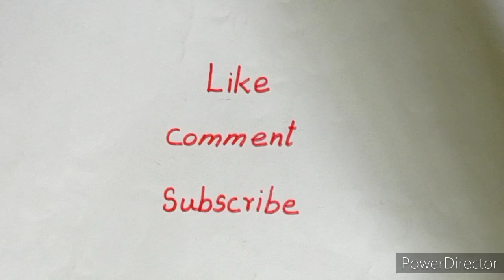Freedom fighters of India